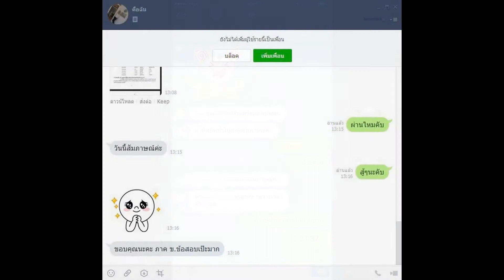Loadแนวข้อสอบ เจ้าพนักงานธุรการ สถาบันมะเร็งแห่งชาติ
-ความรู้เกี่ยวกับ สถาบันมะเร็งแห่งชาติ
- ความรู้เกี่ยวกับระเบียบงานสารบรรณ(หนังสือราชการ)
- แนวข้อสอบ ความรู้เบื้องต้นเกี่ยวกับการใช้คอมพิวเตอร์newล่าสุด